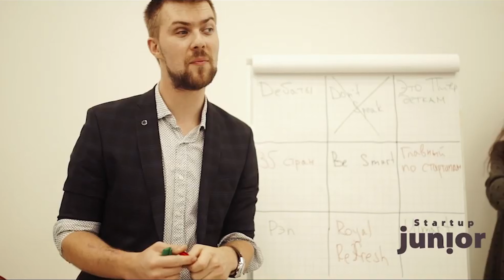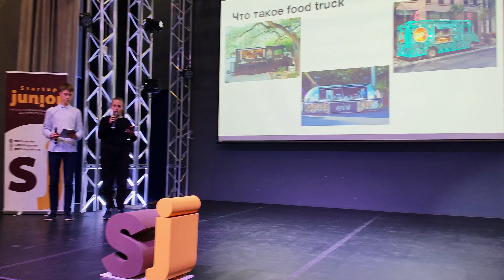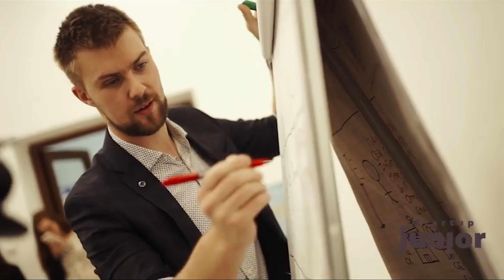STARTUP JUNIOR x ЦОПП — Промо программы для школ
КОНСУЛЬТАЦИЯ ПО ВИДЕО СТРАТЕГИИ — 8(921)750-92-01 Дмитрий Бумагин

ОПЕРАТОР: Абай Джалмухамбетов

Напишите в комментариях, какие вопросы по созданию видео вас интересуют на данный момент.